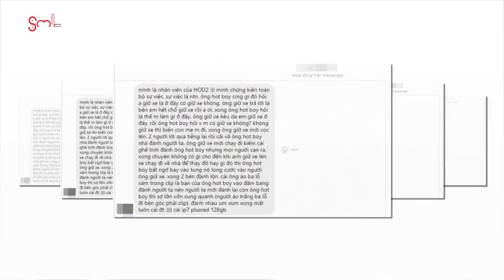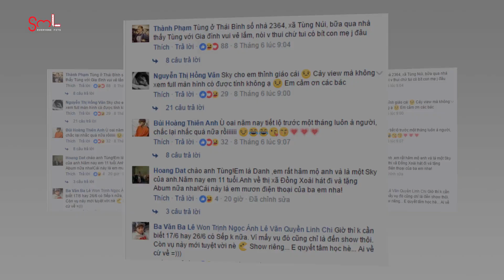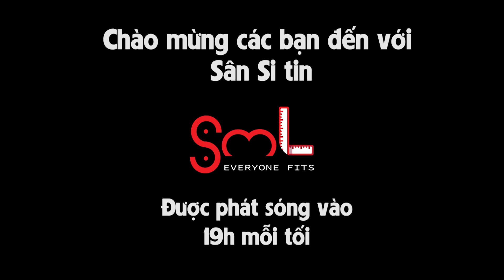Diễn viên Tuấn Anh (5S Online) ẩu đả tại vỉa hè ở phố Tây Bùi Viện | SST 120617